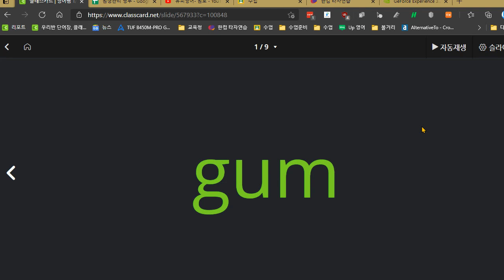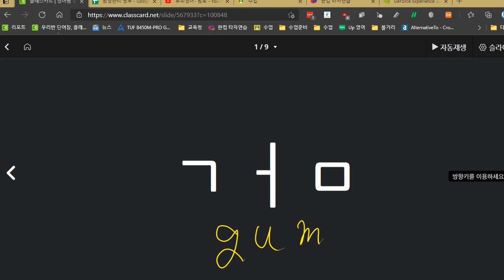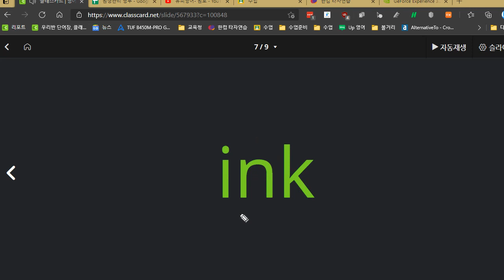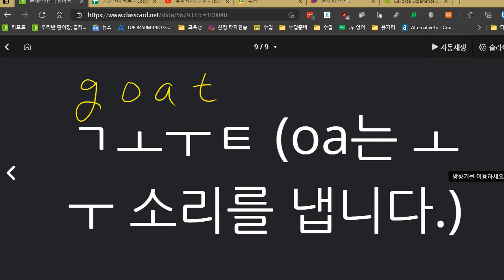박재빈 2021 04 14 파닉스 A 05 성취도 100점